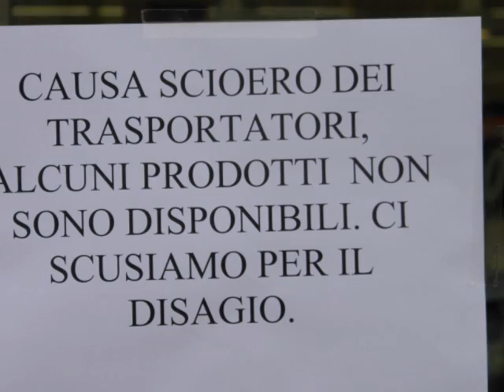Protesta dei TIR: comincia la carenza di beni disponibili nei negozi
Dopo diversi giorni di agitazione, la grande distribuzione accusa il colpo con carenze di disponibilità. Si lamentano anche perdite di centinaia di tonnellate di beni commestibili marciti nei TIR